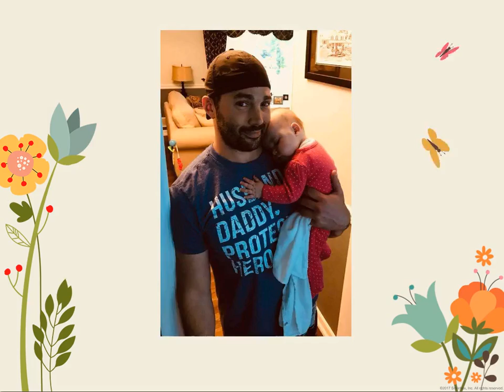The First Year: Happy 1st Birthday Savanna Jo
Dearest Savanna Jo,

You are such a gift to our family, no words can encapsulate all the joy you bring everywhere you go. Through your luminous presence at the ripe old age of 1, you've already managed to make the world a better place. And what a year it's been! You're starting to walk and talk, you've already flown on a plane, and believe it or not you've already driven a car too! (ask dad for the documentation!)

Happiest birthday blessings to the most special baby girl in all the world! I love you to the moon & beyond~